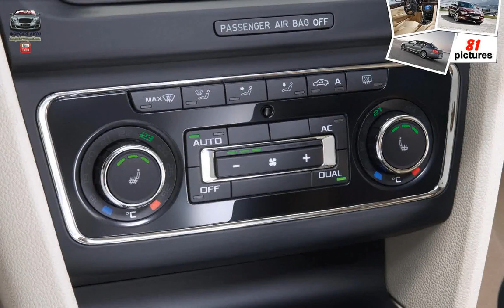Skoda Superb ( 2009 )